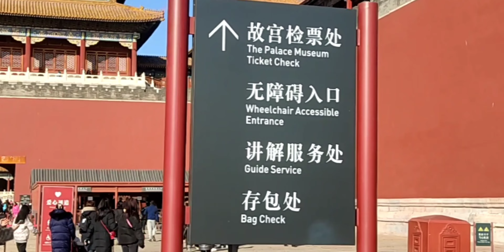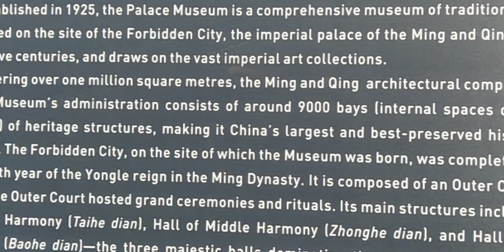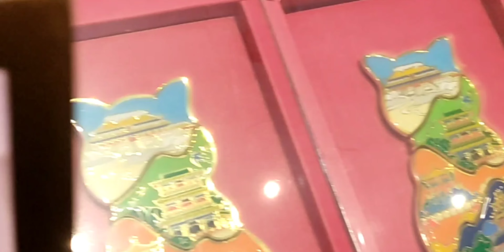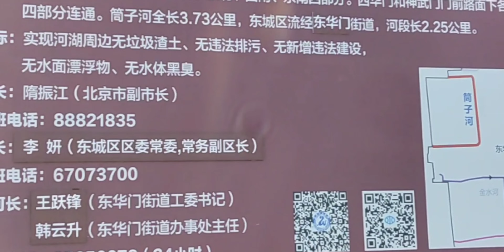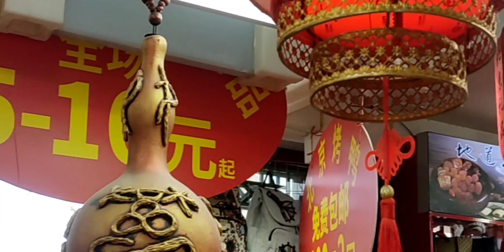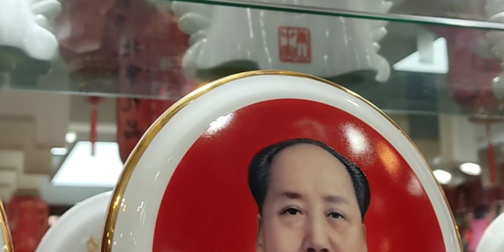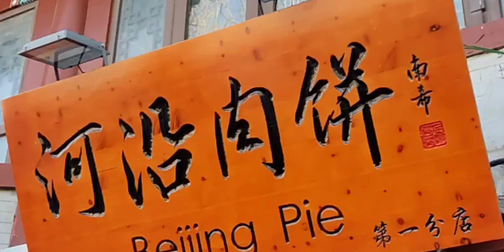Beijing, China, Tian An Men Square(天安门东)